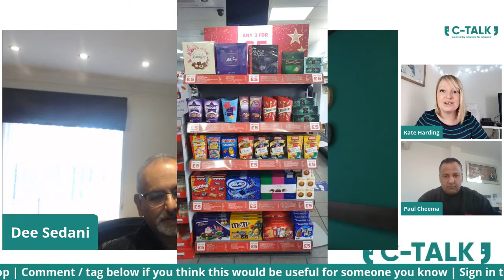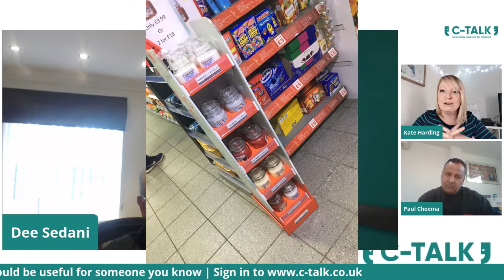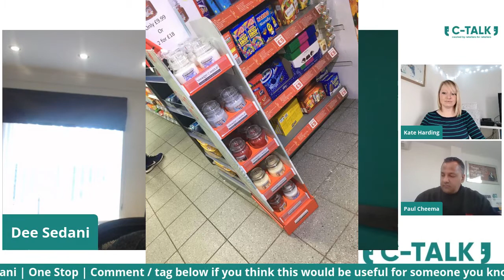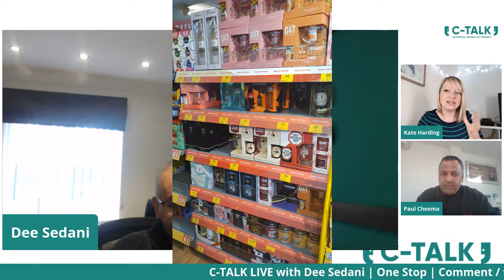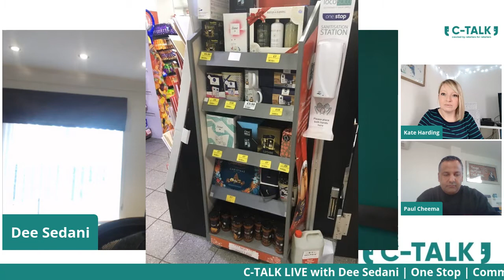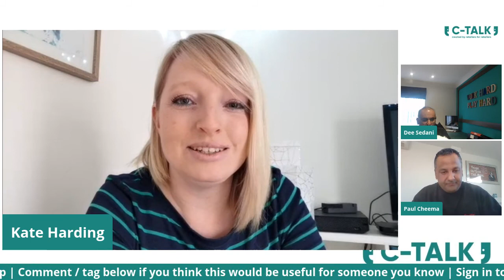Dee Sedani One Stop Independent Retailer CTALK LIVE